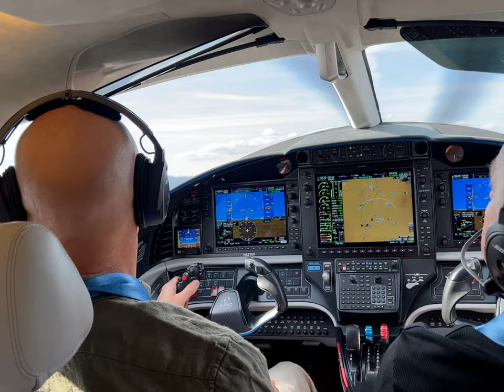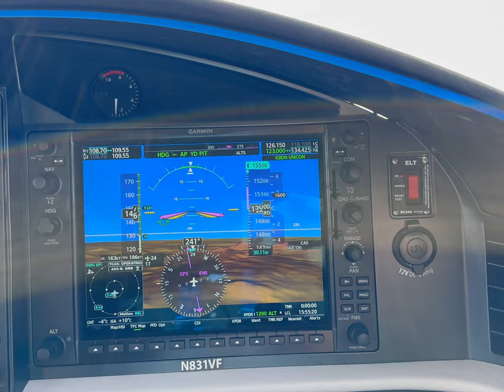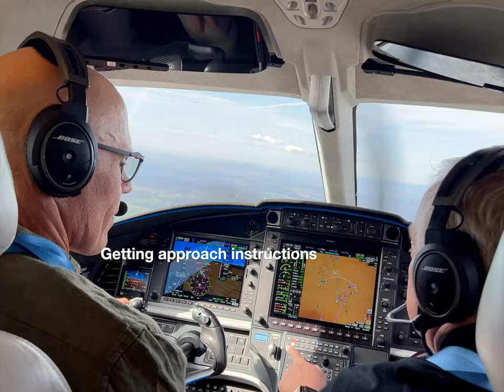Epic 1000 4K 4K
My flight in the Epic 1000.  The fastest single engine turbo prop for private and commercial use.  Built in Bend, OR.  The Epic 1000 has a carbon fiber frame so it's incredibly light compared to the Pilatus PC12, Cessna Caravan and Kodiak 100, all of which use the same engine.